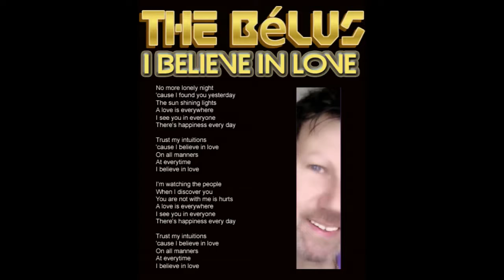The Bélus - I believe in love (Audio)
Composed by Bélus Szőnyi

No more lonely night
'cause I found you yesterday
The sun shining lights
A love is everywhere
I see you in everyone
There's happiness every day

Trust my intuitions
'cause I believe in love
On all manners
At everytime

I'm watching the people
When I discover you
You are not with me is hurts

Trust my intuitions
On all manners
At everytime